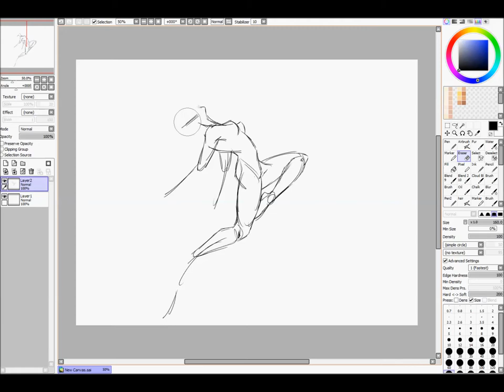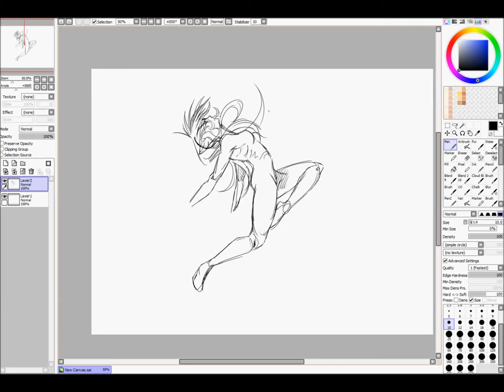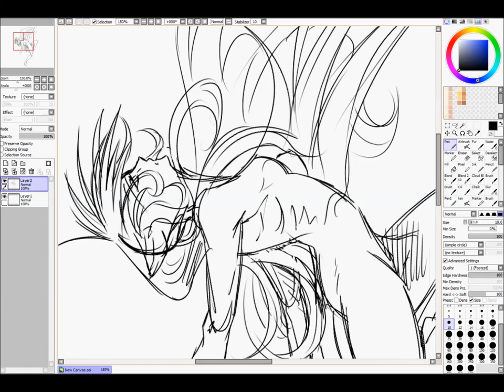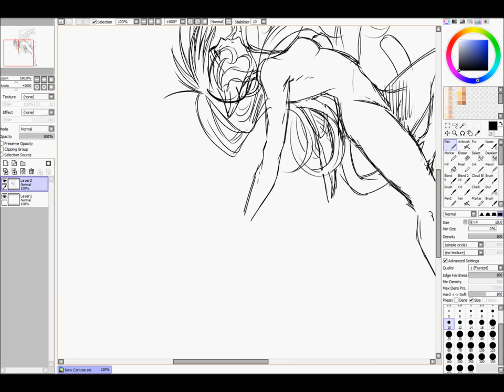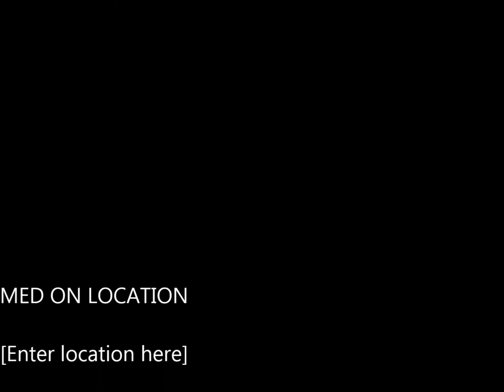yuki wat r doin